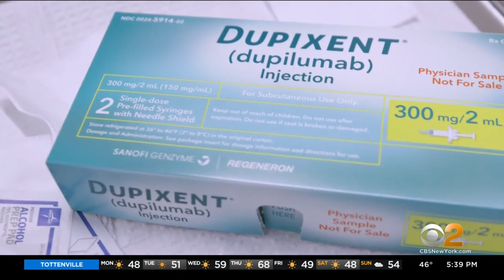New Drug Designed To Help Those Suffering From Asthma Or Psoriasis Doing Wonders For Some With Hair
Imagine losing your hair. We’re not talking receding hairline or a bald spot. We’re talking no hair at all. CBS2’s Dr. Max Gomez reports there’s an approved asthma and psoriasis drug that’s growing hair back.